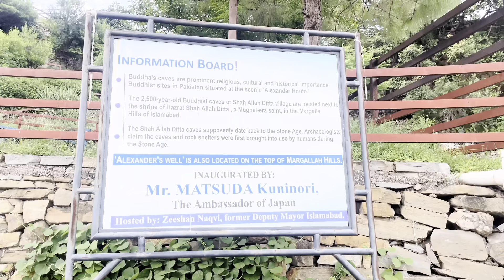Buddha Caves Shah Allah Dita | La Vista vs Monal | Hazara KPK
Buddha caves (Shah Allah dita caves) are historical caves whose origin dates back to 500BC. These caves are located in shah Allah dita village in Islamabad.
This video contains all the information you need to know about buddist caves.
Apart from buddist caves we are also going to explore La Vista cafe Islamabad. This cafe is located in Hazara KPK.
We will also compare La vista cafe with Monal restaurant Islamabad.